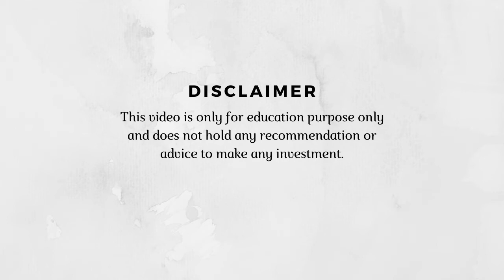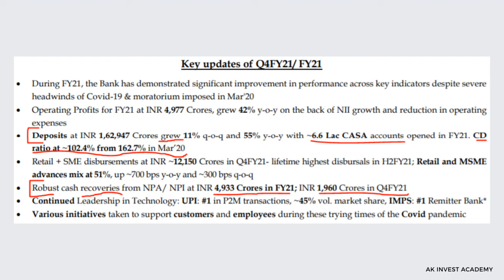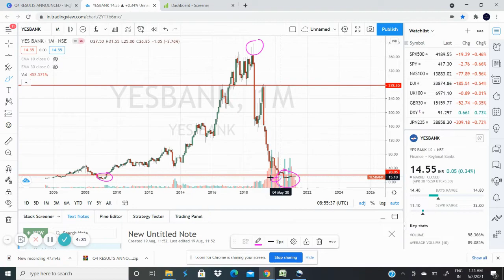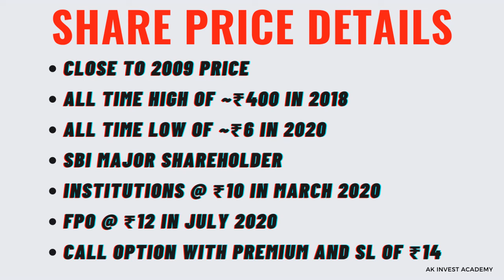YES BANK Long Term Strategy | Potential MULTIBAGGER | YES BANK Result | YES BANK Share Latest News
This video presents the long term view on Yes Bank Stock.

Discussion about:
yes bank result today
yes bank results 2021
yes bank result news
yes bank result q4
yes bank q4 results 2021 date
yesbank results
yesbank long term target
yesbank recent news
yesbank result today
yes bank positional trading strategy